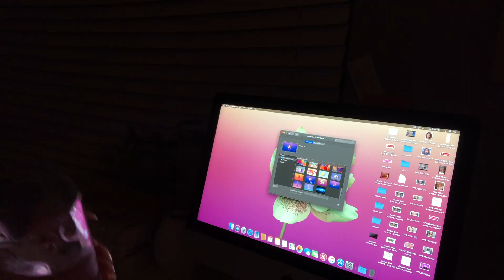Back Market iMac 21.5 Retina 4K Unboxing - First Impression!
Hi guys!!!

First impressions: Amazing! and TOTALLY WORTH IT!
I can't wait to be more involved in youtube!!